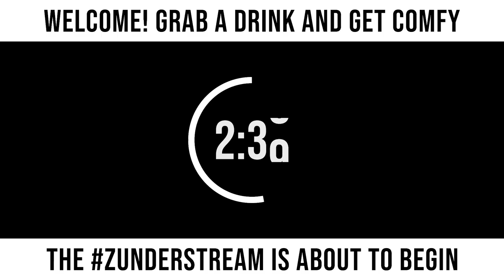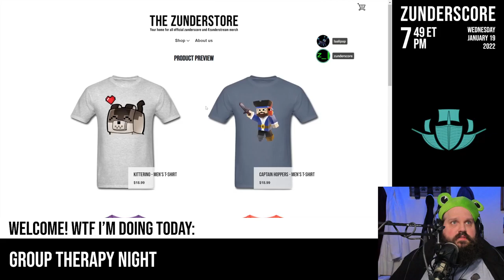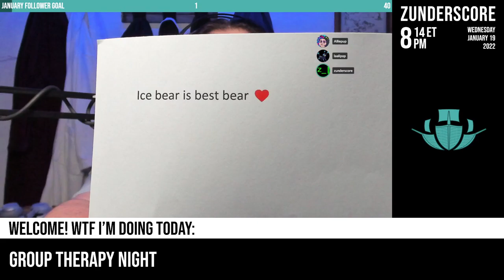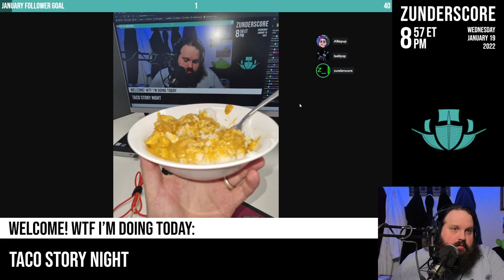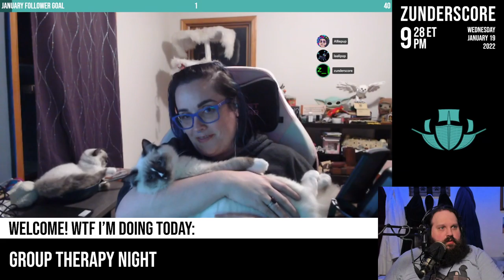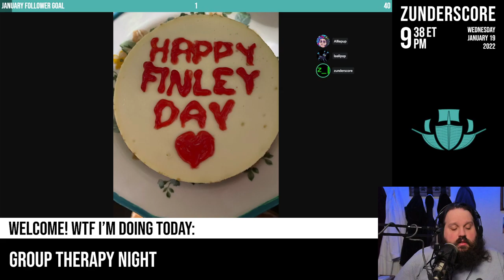zunderstream Show Archive - 2022-01-19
🎬: "Group therapy night mentalhealth !fleet !merch zunderstream"